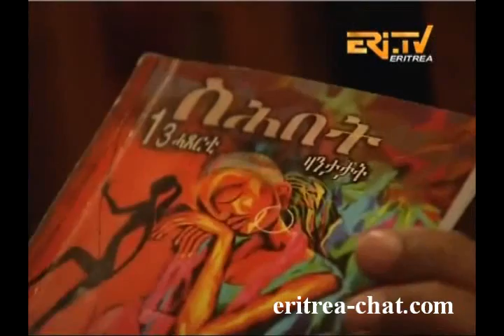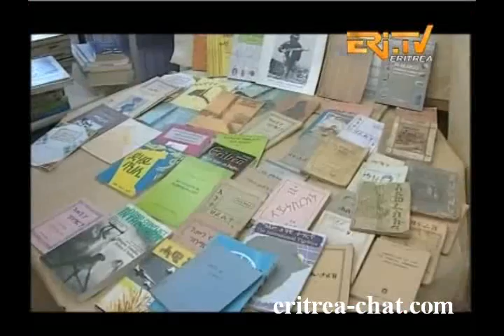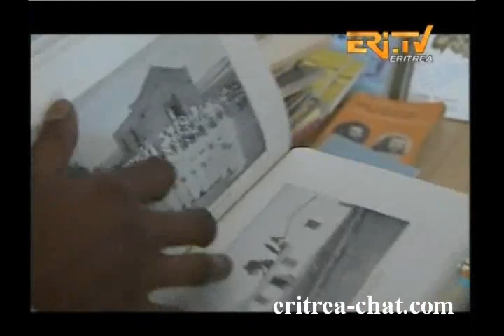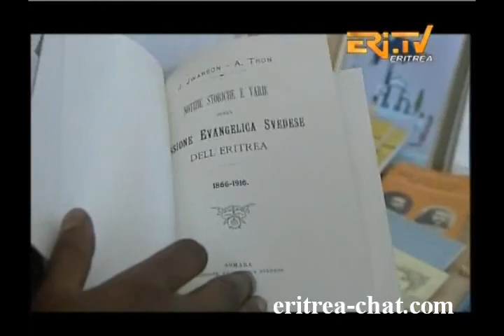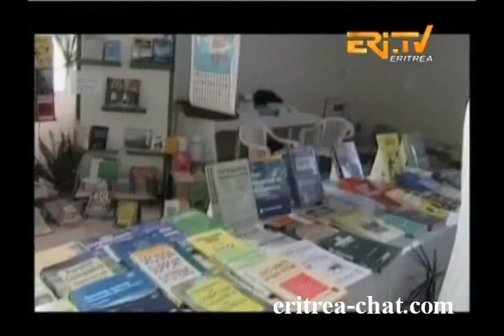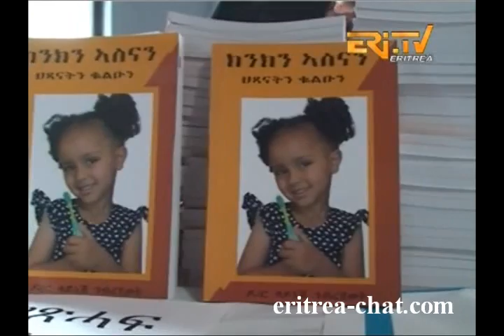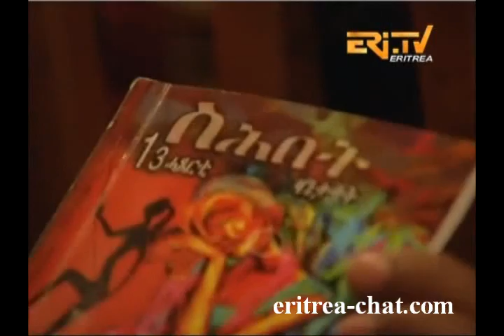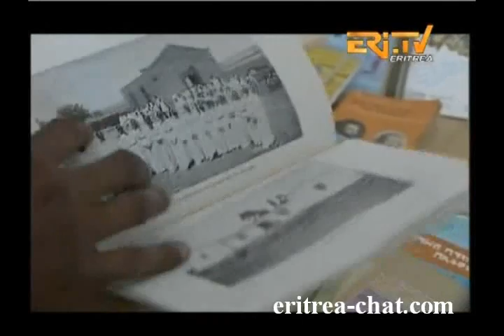Eritrean docu about Books - Timerih Ambib Yibehal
- Eritrean docu about Books - Timerih Ambib Yibehal presented by EriTV.